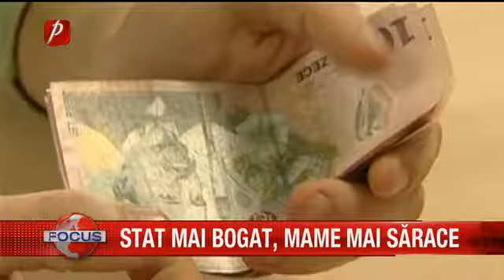Stat mai bogat, mame mai sărace